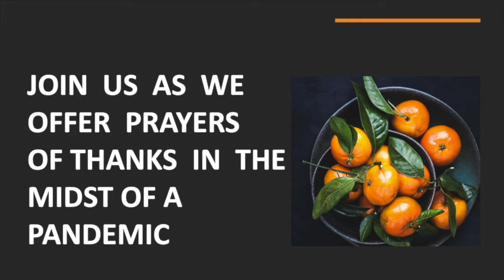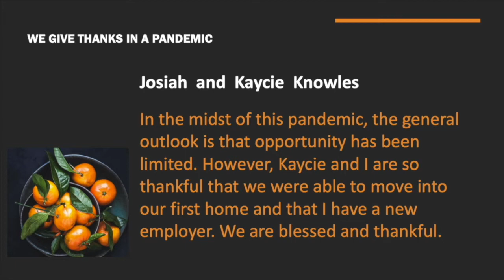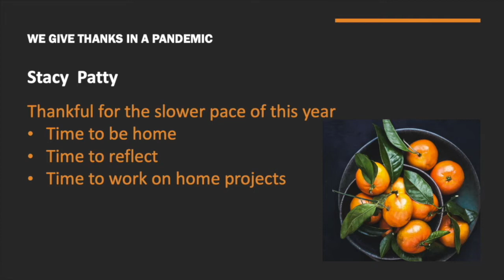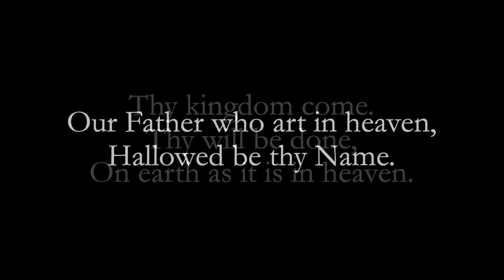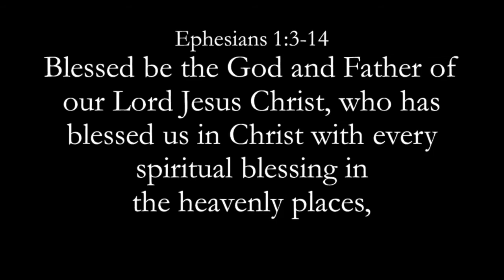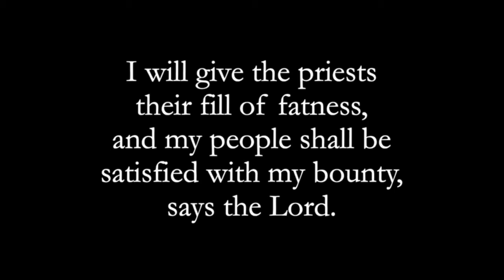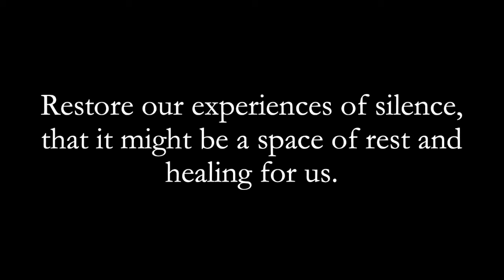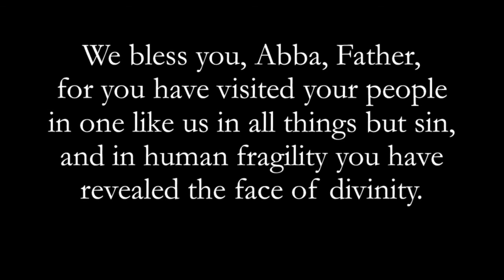2021 01 03 Gathering at a Distance